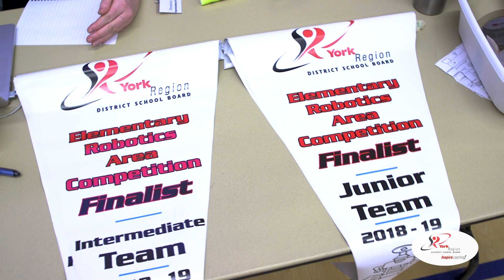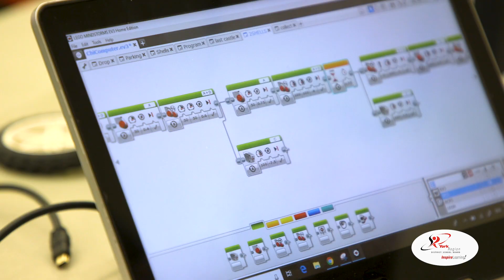YRDSB News & Events: YRSC Elementary Robotics Qualifying @ Hartman P.S.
On January 30, Hartman P.S. hosted this years York Region Skills Challenge Elementary Robotics Qualifying Event where 33 schools across York Region came together to compete.